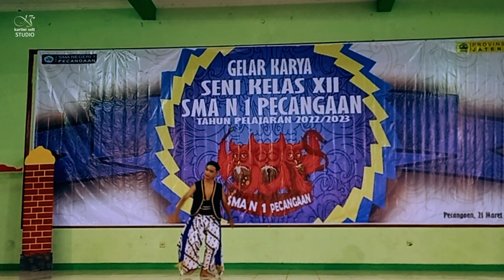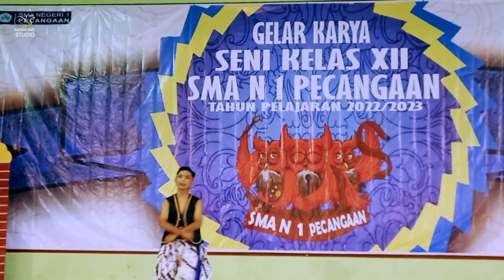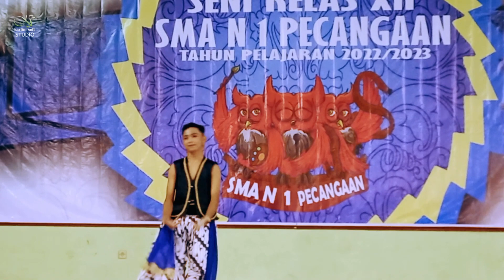Tari Kreasi Pelajar Pancasila oleh Siswa SMA N 1 Pecangaan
Apakah Anda ingin tahu lebih banyak tentang Pancasila dan budaya Indonesia? Saksikan penampilan luar biasa dari siswa SMA N 1 Pecangaan saat mereka menghidupkan tarian kreasi siswa Pancasila. Bersiaplah untuk terkagum-kagum saat menyaksikan gerakan menawan mereka yang menunjukkan keindahan dan sejarah budaya Indonesia yang sebenarnya. Dapatkan inspirasi hari ini dan pelajari lebih lanjut tentang tradisi Indonesia!